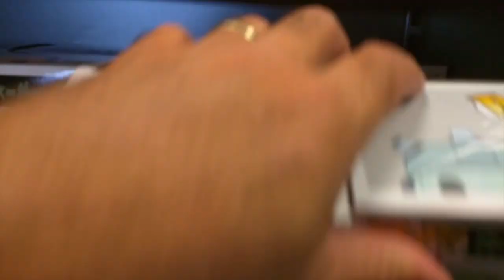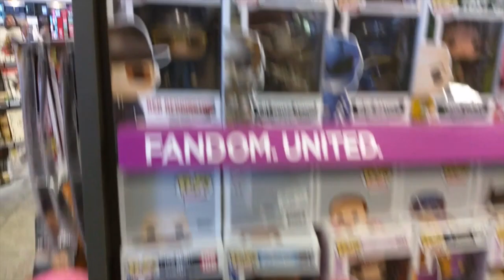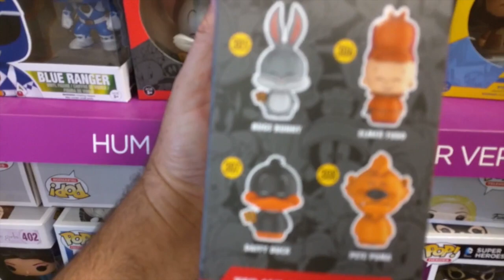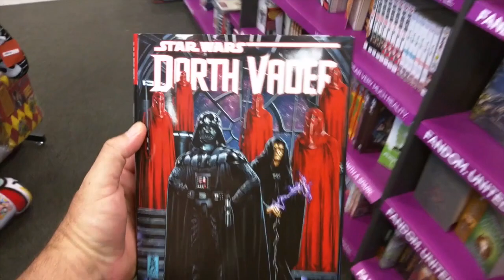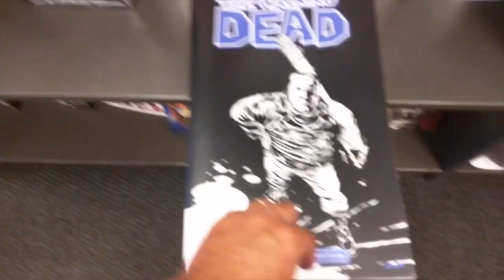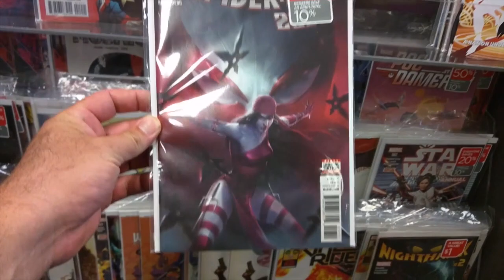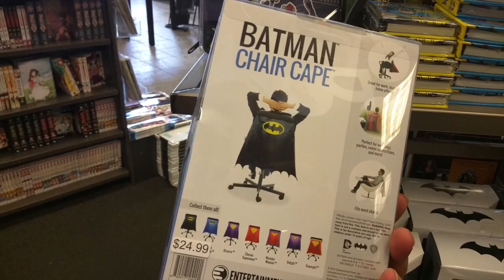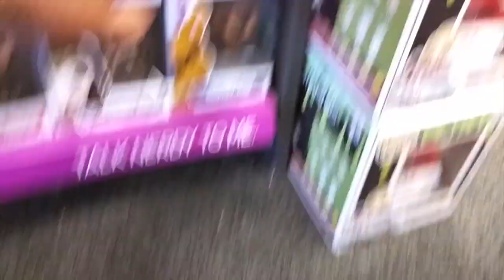Toy Hunt Finding a Chase Dorbz in the wild